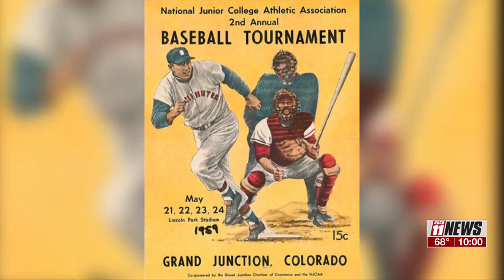JUCO World Series economic impact